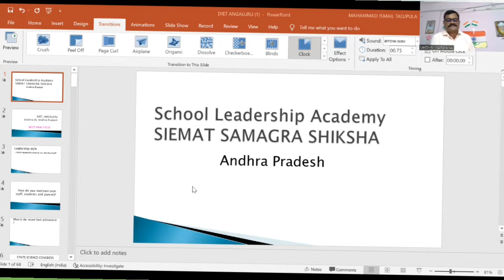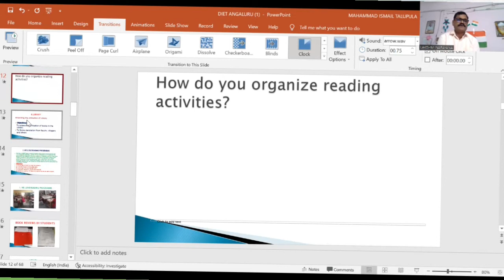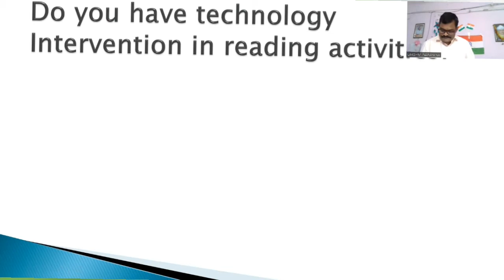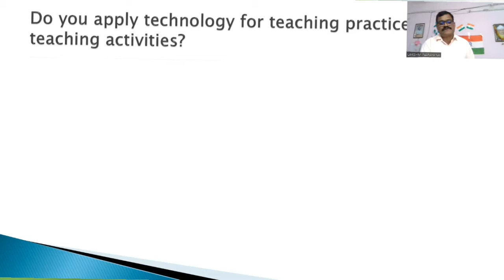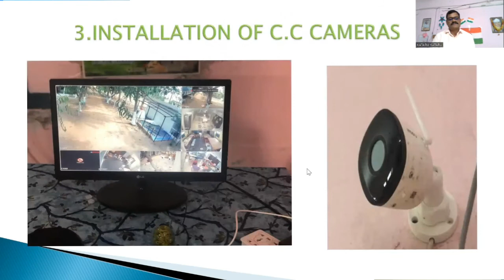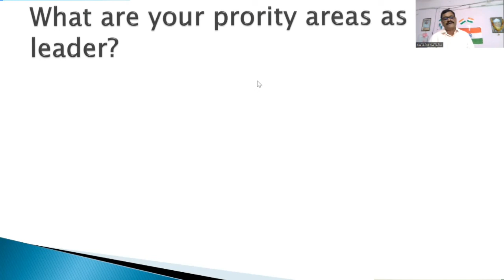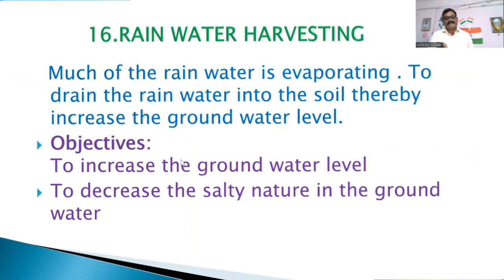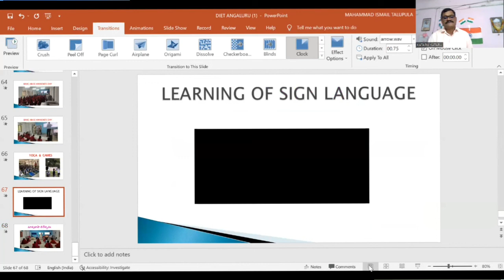3_BEST PRACTICES OF SCHOOL LEADERS -INTERVIEW_ANDHRA PRADESH_DIET, ANGALURU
OFFICIAL CHANNEL OF ANDHRA PRADESH STATE SCHOOL LEADERSHP ACADEMY, SAMAGRA SHIKSHA, VIJAYAWADA